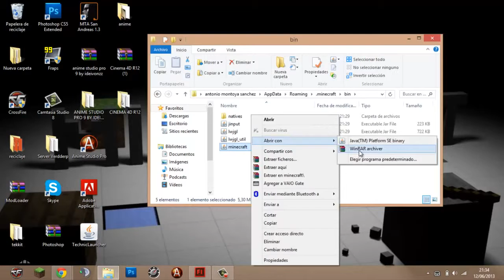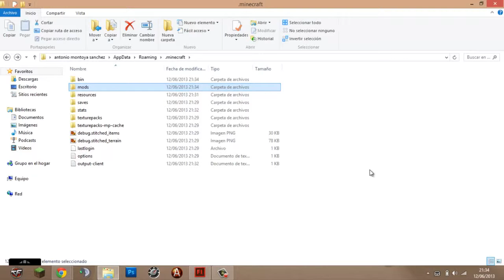Minecraft Como instalar Enchanting Plus Mod 1 5 2 Tutorial español